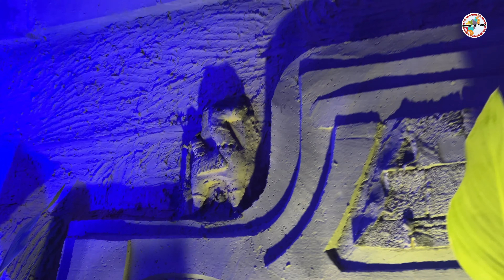Durga puja 2024// Agartala// পূজা পরিক্রমা// Old National Club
ওল্ড ন্যাশনাল ক্লাব, লিচুবাগান
থিম - বুদ্ধ স্তূপার আদলে তৈরি মন্দির

Video Creator -
Amit Biswas